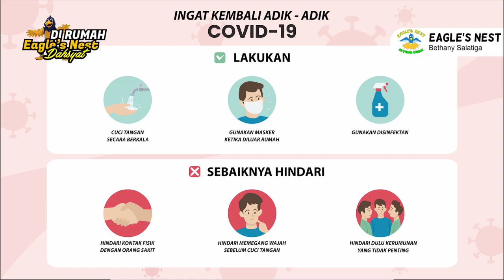Ibadah Interaktif Anak Eagle's Nest - Minggu, 20 juni 2021 - Berbeda Peran Tapi Satu Didalan Kristus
Ayat Firman : 1 Korintus 12 : 12-27
Pembawa Firman : Kak Bob